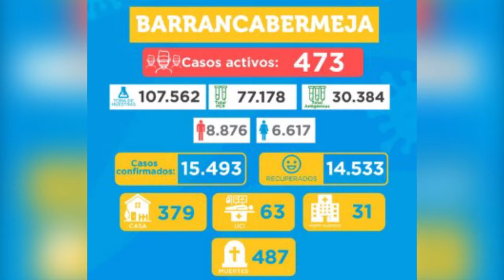93 nuevos casos positivos de Covid-19 en la ciudad